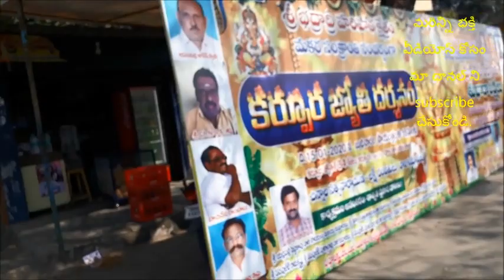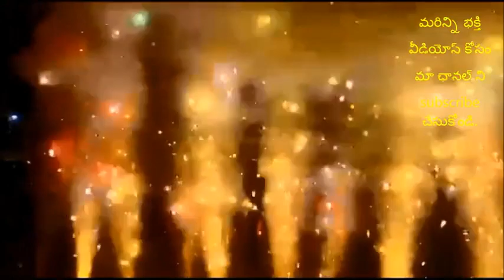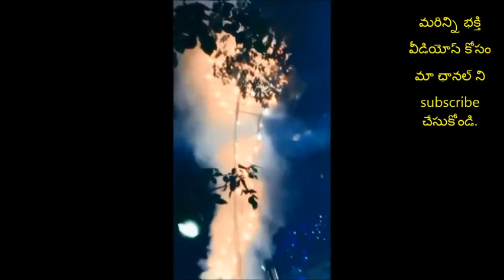మకర జ్యోతి దర్శనం-భద్రాచలం//ayyappa temple in bhadrachalam